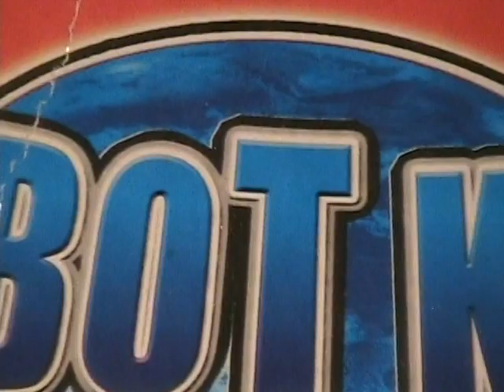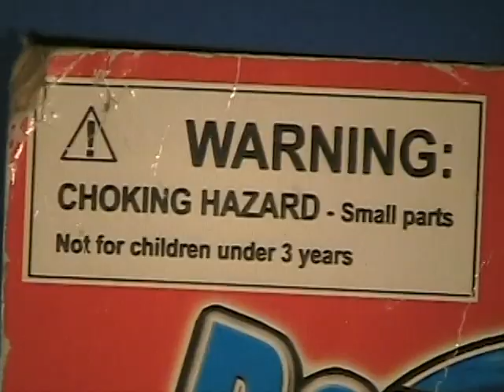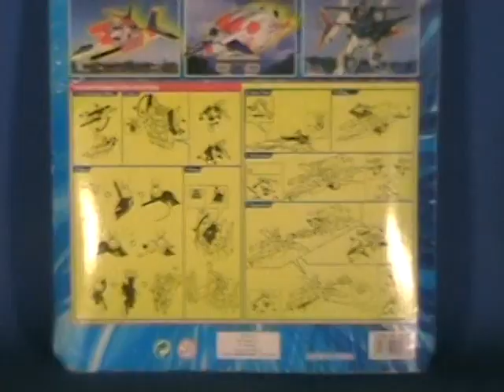ROBOT KING - a song about the best bootleg Gundam toy ever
Sing me a song, you're a Robot King!  I actually got this toy as a gift, so it cost my friend $7, not me.  Took about thirty minutes to shoot, about thirty seconds to write the lyrics, precisely one take to record the vocals (I left the clipping/distortion in deliberately) and like three hours for the actual edit, JEEZUS. Hope you enjoy it.